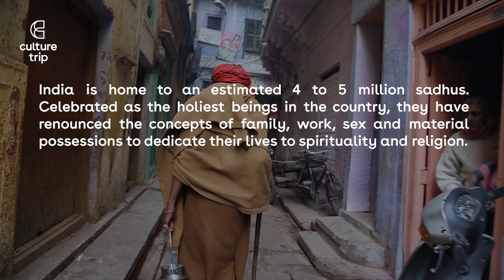Meet India's Holiest Men: The Sadhus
Sadhus (also called “sannyasis”) have been part of the Indian subcontinent for about as long as Hinduism has. Considered the holiest beings in the faith, sadhus are ascetics who’ve successfully let go of all attachments to society—material, familial, sexual—in pursuit of “moksha”, or total liberation from ignorance and desires.